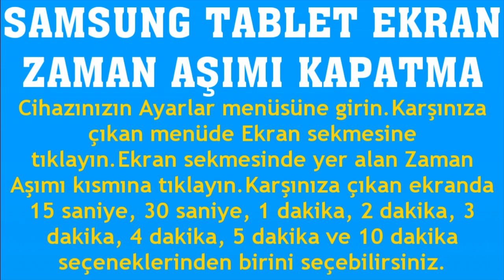Samsung Tablet Ekran Zaman Aşımı Kapatma Nasıl Yapılır?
Merhabalar bu videomuzda sizlerle birlikte samsung tablet ekran zaman aşımı kapatma nasıl yapılır sorusuna yanıt vermeye çalışıyoruz.İyi Seyirler Dilerim.

samsung tablet ekran zamanaşımı nasıl kapatılır
samsung tablet ekran süresi ayarlama
samsung tablet ekran zaman aşımı değiştirme